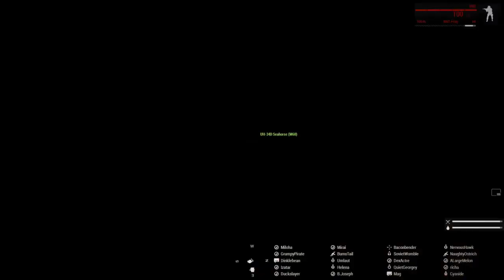SovietWomble Stream [08.02.2022] Arma 3 Vietnam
SovietWomble playing Arma 3 Vietnam